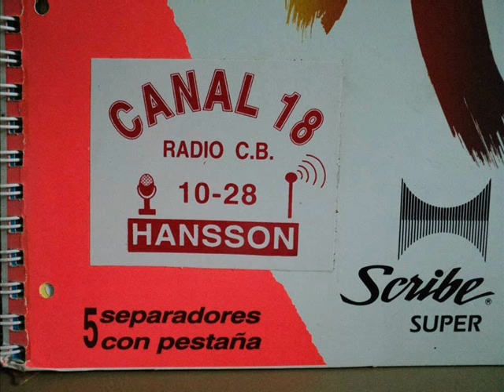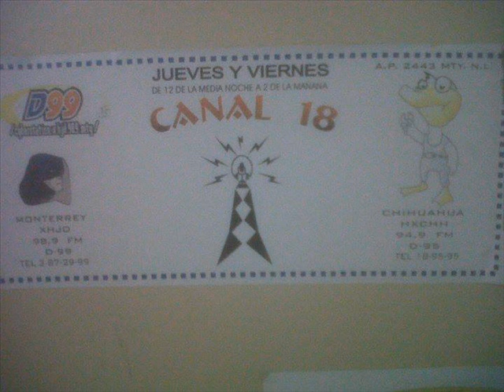[ HANSSON ] - HISTORIA DE UN SUEÑO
= HISTORIA DE UN SUEÑO =

Vimos todo un éxito, cuando bajaron el telón
nos quedamos con los aplausos, la risa y la ilusión.
A la siguiente semana otra función para la historia
los libretos que nos aprendimos de memoria.

Nunca podría faltar la reverencia para el final
el tour que hicimos por todos los teatros de Monterrey
donde nadie se creía la princesa ni el rey.

Como no recordar los escenarios por donde me deslice
acaricie y pise...
Desafortunadamente y no sé el ¿Por qué?
nunca más regrese.

Lo importante fue el mensaje que pudimos llevar, recordándole
al mundo, que el mundo lo tenemos que respetar, cantamos hasta
no más poder, que el cielo se va a caer, todos lo deben de saber
vamos rápido, de prisa, para llevarles la noticia, antes de que se
caiga, lo tenemos que salvar...
A nadie le importaba en el momento ser el mejor actor infantil
la tristeza del niño que ayer fui, a los ocho o nueve años en la
primaria, el Cristo de primera comunión por accidente lo perdí.

Al paso del tiempo me vi atrapado en la adolescencia, un amor
de inocencia, a los trece años a mi vida llego, era una
hermosa niña en forma de ilusión... Y no puedo mentir que la
primera vez que la vi, me tembló el corazón. Y esa noche pensé
con este ángel algún día me casare.

Ella, como toda buena chica adolescente, era rebelde e impaciente
y solo creía en su ideología, sin darse cuenta que yo me moría por
contemplarla por solo un segundo de cada noche y de cada día.
Ella admiraba y soñaba con los artistas que salían en televisión
yo me dedicaba a criticarlos e insultarlos, esa era mi gran misión.

Tanta música que escuchamos por la radio, lamentablemente
cada quien por su lado, era fan de una estación, se moría por
llamar para pedir su canción, pensando, mejor no, lo dejo quizá
para otra ocasión, enamorada de una voz por su locución.
(Mientras yo me desgarraba a gritos diciendo, mírame aquí estoy)

Años más tarde, sin pensar y sin saber, la adolescencia me dejaba
poco a poco al amanecer, la vida me regalaba, un destino por escoger
de pronto se apagaron los sueños de la niñez, también se marcharon
los sueños rotos de mamá, acompañados de la mano, por los sueños
rotos de papá.
Cada fin de semana disparaba una señal mi corazón
todo esto pasaba desde mi propia habitación
me adueñaba de un canal, de la banda de C.B, había gente
que me apreciaba y también gente que me quería destruir.

Voló toda la esperanza, cuando ella a los veinte se caso
perdí en mi toda la confianza, cuando sentí que mi corazón
se marchito.
Bendita mágica ilusión, que nunca de mi se desprendió, al igual
esa fuerte pasión, que incondicionalmente me abrazo y me revivió.

Duro lo que duro la tormenta, después volvió a salir el sol
afínales de los noventas, Monterrey una nueva voz escucho.
Chihuahua y el mundo entero, una sonrisa nos regalo, con
duración de dos años y tan contentos quedamos por lo que paso.

Después me vi recorrer por un camino, y al final de ese camino
a una puerta llegue, siempre quise atravesarla y cuando a la puerta
toque, sucedió el milagro inexplicable, pude mirar cómo se abría
y de inmediato me colé.
Al otro lado, Julio César González, que con lujo de detalle
me dirigió, miles de cosas que había, como la magia de cada día
de cómo el mundo te veía, del hambre de comerte al mundo
de la conquista de más de un corazón, de que nunca se termine
generar esa pasión, de cómo vender esa promoción, de que todo
es posible si lo realizas con amor, de que siempre hay que estar vivo
y hacer todas las cosas con la mente y el corazón.

Autor: Mario Miranda.